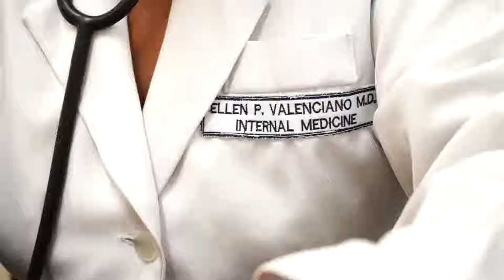AM 2/2017 - Pet čaršava i tri kreveta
Munuki je jedina adventistička medicinska institucija u Južnom Sudanu. Nalazi se na posedu Hrišćanske adventističke crkve, na raskrsnici 4 glavna puta u Jubi. Zbog svoje privilegovane lokacije, adventisti imaju priliku da stupaju u kontakt sa siromašnim ljudima iz lokalne zajednice.

Ljudi u Južnom Sudanu su, u kratkom periodu postojanja ove države, preživeli mnogo nasilja. Ova klinika služi kao utočište za bolesne i izmučene.